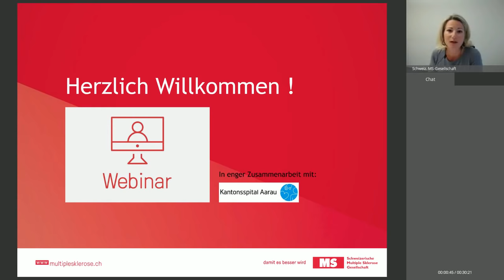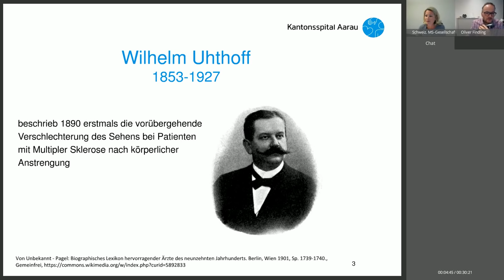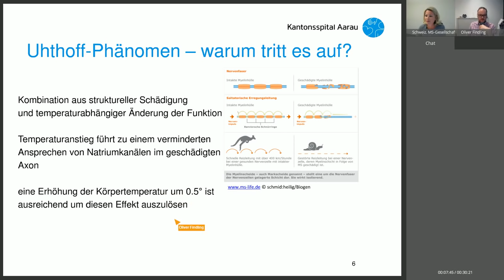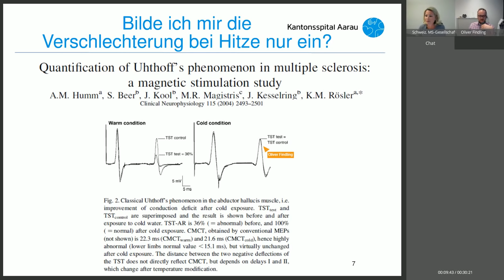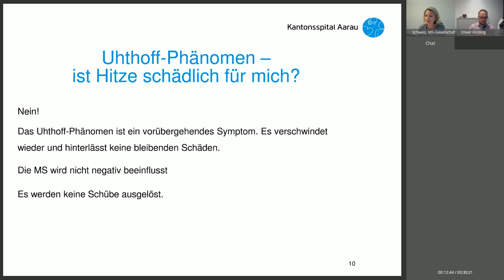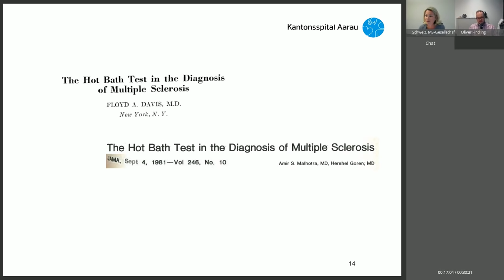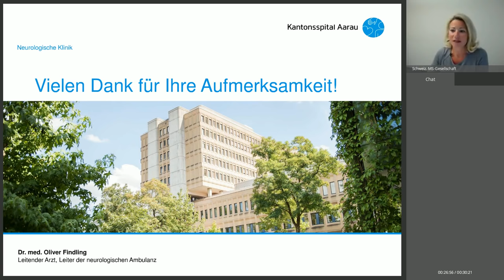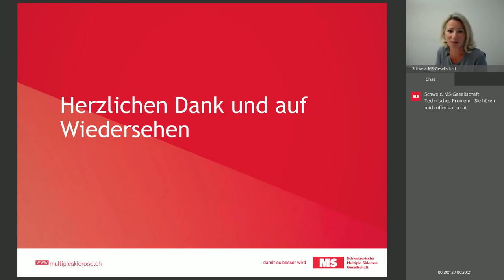Webinar: Das Uhthoff-Phänomen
Die heute als Uhthoff-Phänomen bezeichnete Symptomatik definiert einen Zustand sogenannter Pseudoschübe bei Hitze. In unserem ersten Webinar, welches live am 02. Oktober 2018, mit dem Referenten Dr. Oliver Findling, Oberarzt mbF Neurologie, aus dem Kantonsspital Aarau ausgestrahlt wurde, erfahren Sie, wie das Uhthoff-Phänomen entsteht, wie es  sich von einem MS-Schub unterscheidet und welche Behandlungen möglich sind.